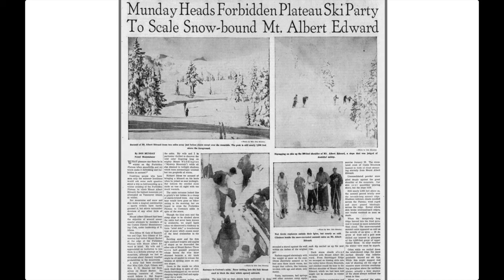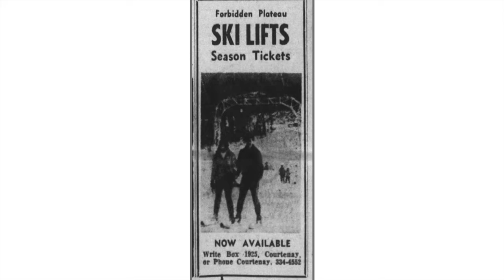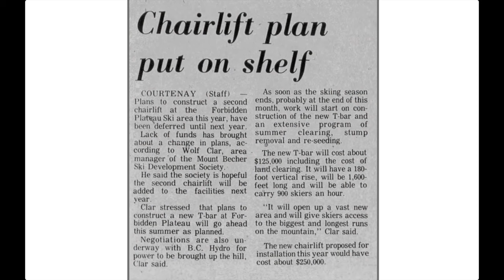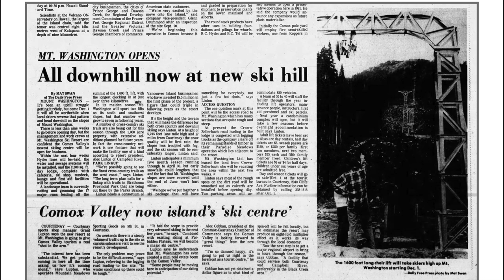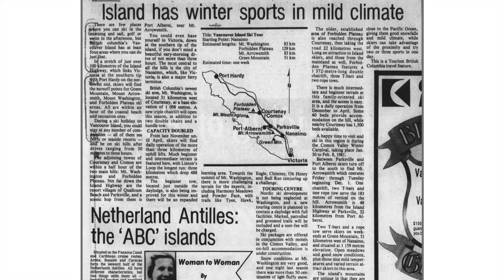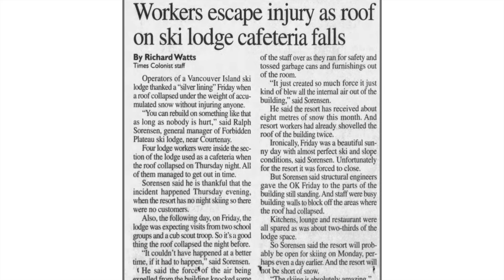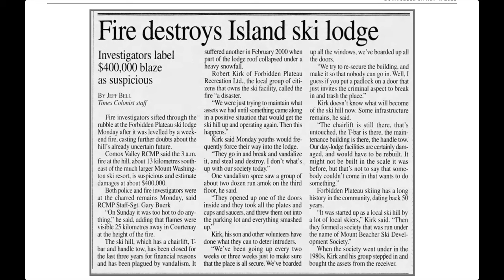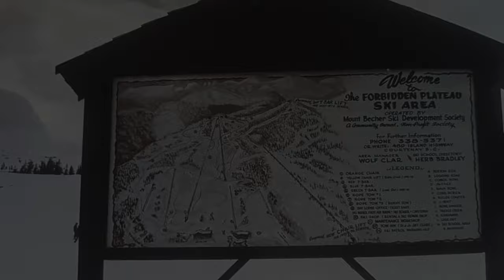Forbidden Plateau - The Lost Resorts, Episode 22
Once regarded as the best of Vancouver Island's ski resorts, the storied legacy of Forbidden Plateau dates all the way back to 1946. Though today, the mountain is devoid of any infrastructure, a few decades ago, it was the site of a busy ski resort. In this video, we’ll embark on a comprehensive journey, tracing the complete evolution of Forbidden Plateau, from its humble beginnings to its rise, subsequent decline, and ultimate closure.

The Lost Resorts is a weekly video series that focuses on the history of lost ski resorts in North America. New episodes release every Thursday at 5:15am MST (unless otherwise notified). Join me as we take a look at the lost resorts of North America.

Forbidden Plateau (British Columbia) Information:
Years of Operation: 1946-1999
Run Count: 18-22
Lifts: 1 Double (GMD Mueller), 3 T-Bars (GMD Mueller), Rope Tows